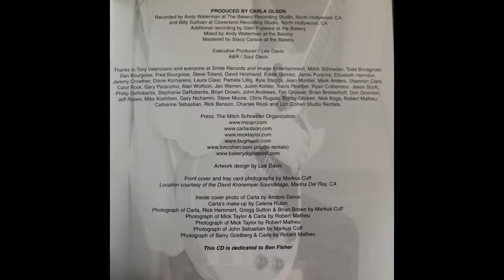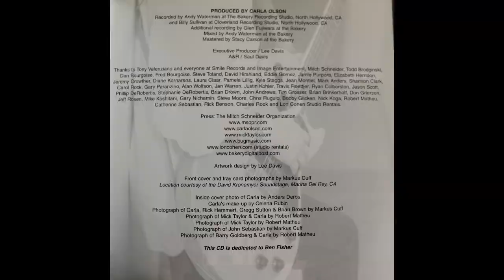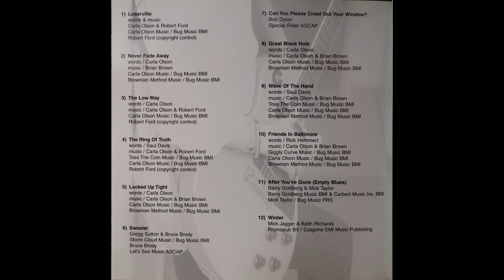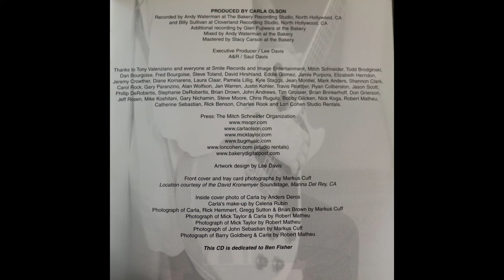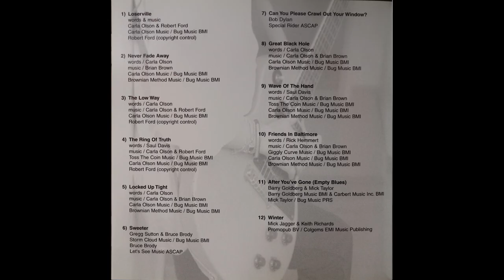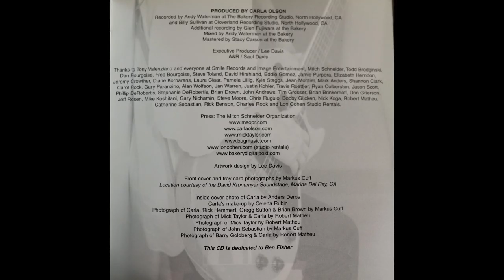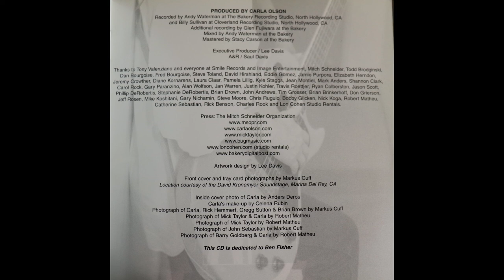Carla Olson - The Ring Of Truth (2002) [Complete CD]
Carla Olson is one of those musicians who should be far better known than she seems to be.

Carla Olson released this album in 2002 on the Smile Records label, catalogue number ID2966KL.

It appears to have been deleted but has since been released on CD by a re-issue label.

It does not appear to be available on streaming.

1. Loserville                                              0:00
2. Never Fade Away                                4:33
3. The Low Way                                       9:30
4. The Ring Of Truth                             14:01
5. Locked Up Tight                                18:45
6. Sweeter                                              24:16
7. Can You Please Crawl Out Your Window?               30:27
8. Great Black Hole                              35:16
9. Wave Of The Hand                           44:49
10. Friends In Baltimore                      49:07
11. After You've Gone (Empty Blues)  54:04
12. Winter                                                59:03